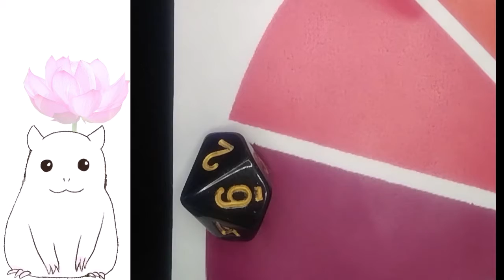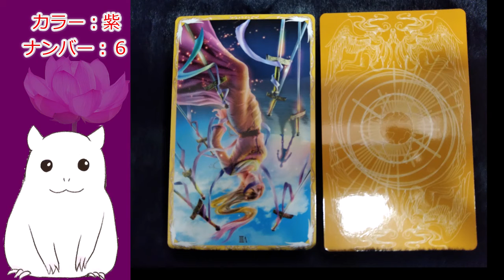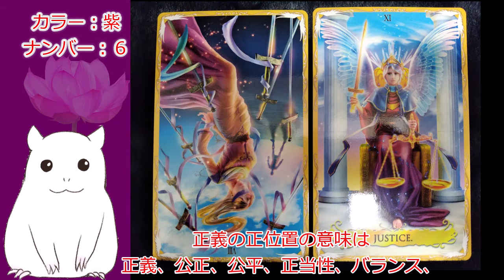【ゆっくり】本日の占い・今日のアドバイス【見た時がタイミング】